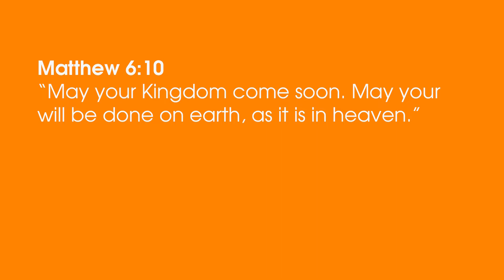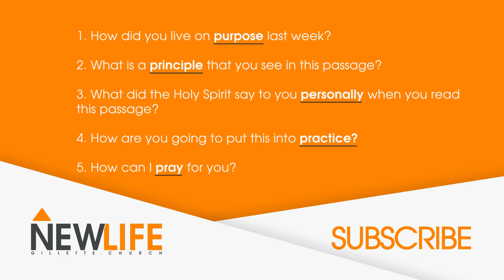Life Groups 2020 Spring Discussion Week 4